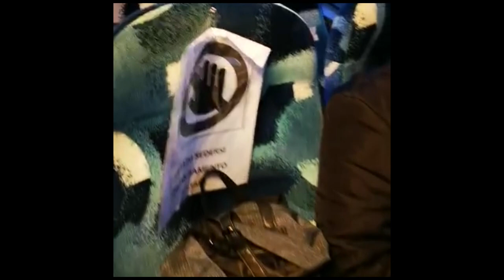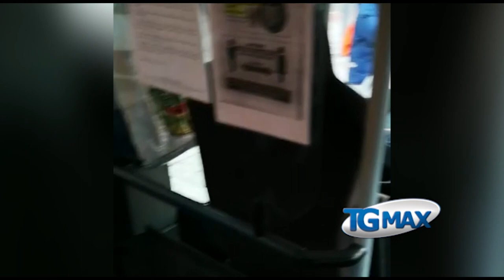Tpl: esposto di 70 operai Sevel, l'Atm non rispetta la distanza tra i passeggeri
Spicca l’episodio del 4 maggio, quando alcuni lavoratori sono stati costretti dall'azienda di trasporto a scegliere se raggiungere il posto di lavoro a queste condizioni oppure scendere dal bus e tornare a casa.